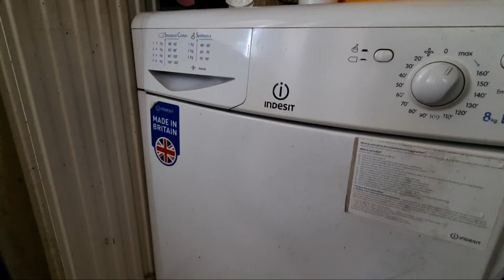Highlight 1:25 – 6:25 from Indesit IDC8T3 8KG Condenser Tumble Dryer Full Cycle